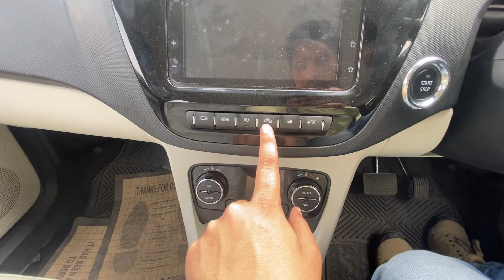315 Km Range 🔥 Tata Tiago Ev 2023 | Tata Tiago Ev Detailed Walkaround Review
315 Km Range 🔥 Tata Tiago Ev 2023 | Tata Tiago Ev Detailed Walkaround Review

Afaq Rehmani

Hey Friends welcome to our youtube channel in this video we have shown you the detail walkaround review of tata tiogo ev with all its features and price hope that you will like this video

Thankyou